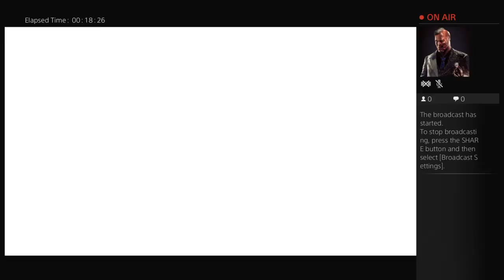Hufff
m8 ma channel is all about music and games aaaaaaaaaaaaaaannnnnnnnnnndd sports basically anfin ight

thanks 2 ma sub      meens a lot